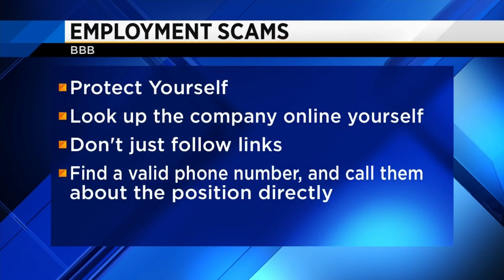Employment scams making a return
One way they try to get you is by directing you to a fake site.